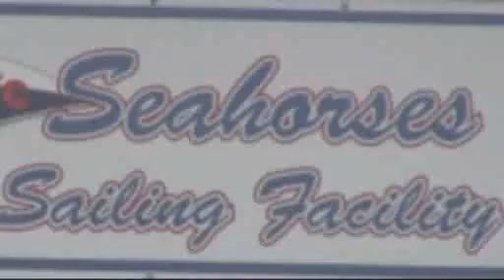Year Round Lakewood Yacht Club Seabrook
Lakewood Yacht Club (LYC) is located on 38 beautifully landscaped acres with over 300 covered and open boat slips; a haven for members, their families and guests. There is a sense of peace and tranquility that makes Lakewood an incomparable place of refuge combined with social and water activities.

There is something for everyone at Lakewood.  Regattas, cruises, an active Ladies Association and a top notch youth program, known as the Seahorses.
This Youth Sailing program is lead by Sailing Director, Matia DErrico and   Assistant Director Scott Lindley.  Both have extensive sailing backgrounds with years of experience instructing.
Listen in as Marcy Fryday, Matia DErrico and Scott Lindley tell Talk of the Bay whats in store for the upcoming boating season.